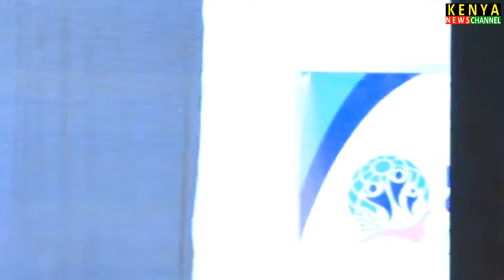GACHAGUA BEST SPEECH EVER | Public Lecture at Murang'a University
Kenya News Channel brings you the Latest News Today Alerts. Get more from Nairobi and Africa at Citizen TV Live Streaming Kenya Now, NTV Kenya Livestream and KTN News Live.